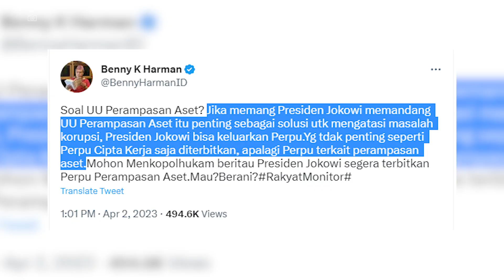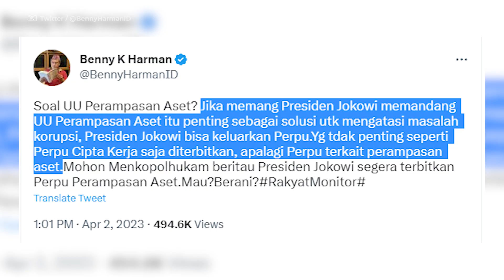RUU Perampasan Aset, Jokowi: Itu Memang Inisiatif Pemerintah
Presiden Joko Widodo buka suara terkait Rancangan Undang Undang (RUU) Perampasan Aset. RUU Perampasan Aset bakal menjadi payung hukum penunjang penindakan korupsi.

"Kajiannya itu sejak sekitar 2012 atau 2013, dan kalau dilihat rancangan undang-undangnya itu bagus sekali sebagai supporting penegakan hukum. Efek jera [bagi pelaku korupsi] tidak hanya masuk penjara pelakunya tetapi juga merampas aset-asetnya," ujar Kepala Bagian Pemberitaan KPK Ali Fikri, Kamis (9/2/2023).